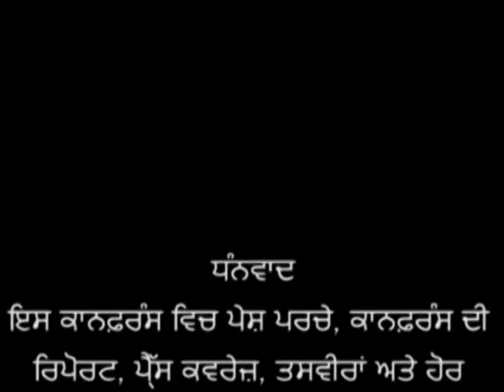Punjabi Diaspora Conference 2012 Organised by Punjabi Department, PUP. Principal Sarwan Singh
First Punjabi Diaspora Conference ( 11-12-13 December 2012) Organised by Punjabi Department, Punjabi University Patiala. Principal Sarwan Singh, deliver his lecture in symposium 11 dec 2012
Contact - Dr, Rajider Pal Singh Prof. & Head Punjabi Department, Punjabi University Patiala.
ਪੰਜਾਬੀ ਵਿਭਾਗ, ਪੰਜਾਬੀ ਯੂਨੀਵਰਸਿਟੀ, ਪਟਿਆਲਾ ਵਲੋਂ ਪਹਿਲੀ ਪੰਜਾਬੀ ਡਾਇਸਪੋਰਾ ਕਾਨਫ਼ਰੰਸ (11-12-13 ਦਸੰਬਰ 2012) ਵਿਚ 11 ਦਸੰਬਰ ਨੂੰ ਸਿੰਪੋਜੀਅਮ ਦੌਰਾਨ ਵਿਚਾਰ ਪੇਸ਼ ਕਰਦੇ ਪ੍ਰਿੰਸੀਪਲ ਸਰਵਣ ਸਿੰਘ।